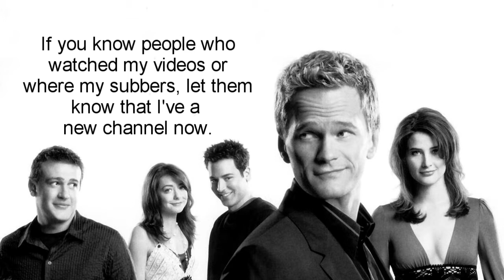BohemianBlueIris2 got removed - New account: BohemianBlueIris22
Anika (BohemianBlueIris2) got deleted again, so she had to start over with her account. She is one of my favourite How I Met Your Mother vidders and it would be fantastic if you could all subscribe to her to get her sub count up again! Her new user is BohemianBlueIris22.

So I got removed. AGAIN! Can't believe I've to start all over again, but I don't want to give up and stop making these videos. Or leave you guys and YouTube (even though it drives me insane sometimes!).

I got the third strike on my last account (BohemianBlueIris2) and without any warnings! This morning I tried to sign in, but when it didn't work, I knew something was wrong... When I uploaded my latest video it didn't get any copyright notices, but now they informed me that it contained FOX's material. I don't get why some of my videos get that notice, but not all of them. I guess it's about the voiceovers...:/ If any of you have some tips on how to avoid those notices in the future, let me know! :)

So now I've this new account, but I lost all of my subbers and friends... I'll upload some of my videos back soon, but not all of them. If you want some particular video uploaded, let me know which one.

But now I need you guys to help me! Last time this happened to me, you guys were so amazing and helped me so much! I got all my friends and subbers back and it was partly because of you. Now let's do it again! If you know people who where my subbers, let them know where to find me now :) And if you want to you can upload this video in your channel too, here's the download link:

And if you have twitter, then you can also tweet about this!
All help is highly appreciated :)

I'll upload one of my videos today and later more!
Thank you so much for helping!

Love,
Annika aka BBI22

- btw if you want to follow me and instagram, my username is annika_ss22 :)